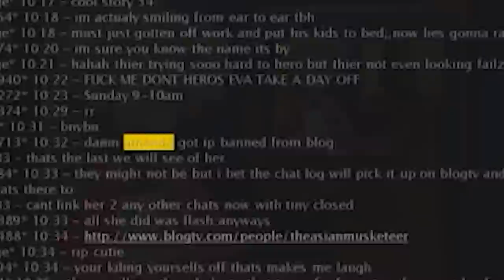OBRZYDLIWY ŚWIAT DAILY CAPPER I TRAGEDIA AMANDY TODD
Spora inspiracja:
Muzyka:
Myuu,